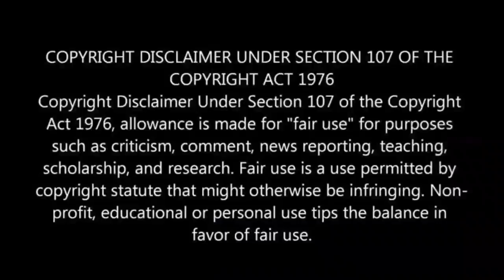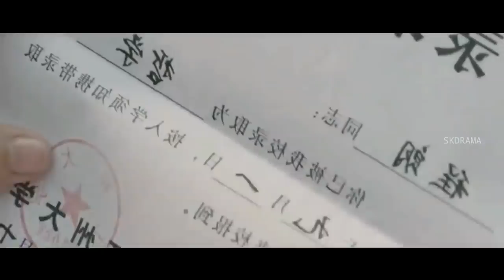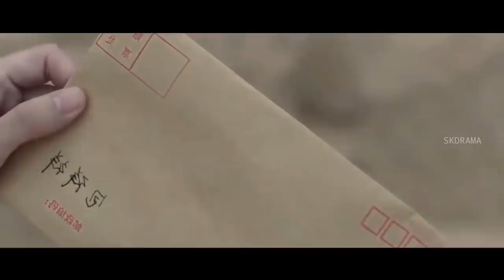Crazy girl 💗 Crazy boy 😂...ഇവർ സെറ്റായിതുതന്നെ🤦🏻‍♂️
Drama : a river runs through it

It is a cdrama with romace💌,comedy😂,emotional😢,friendship😇.